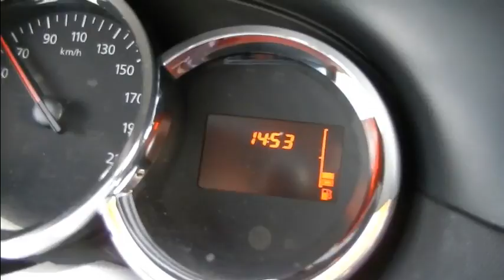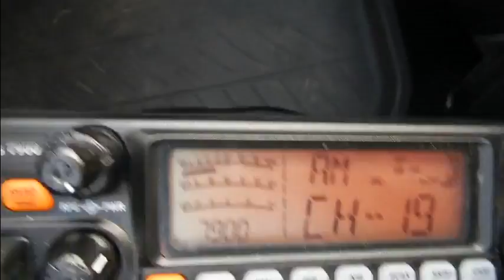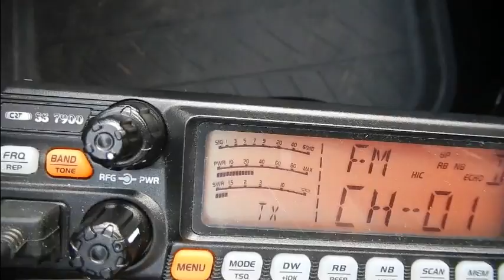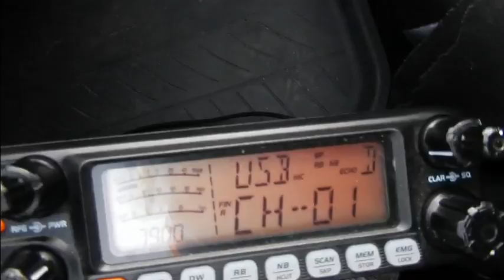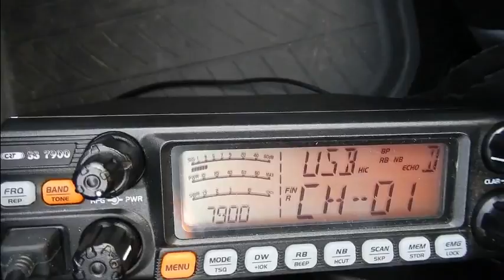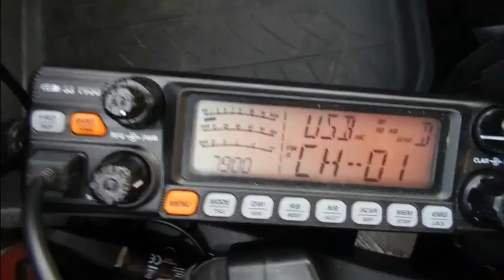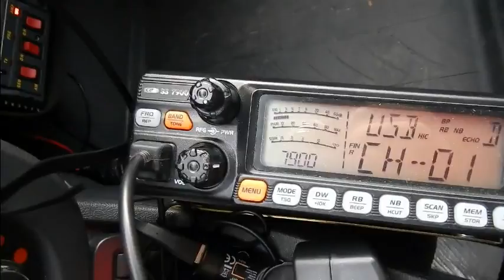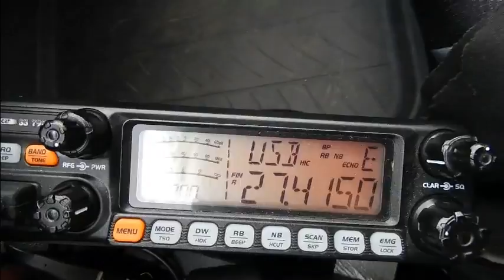Cibi Les anciens Cibistes de retour sur la CB CRTss7900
De plus en plus d'anciens Cibistes reviennent sur la Cibi. On lès entend en ce moment sur le canal 19.